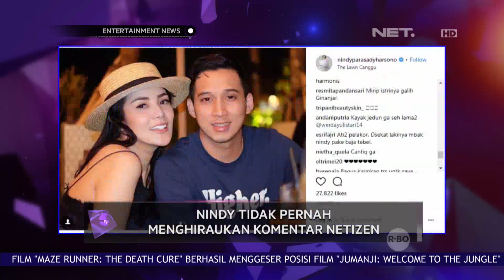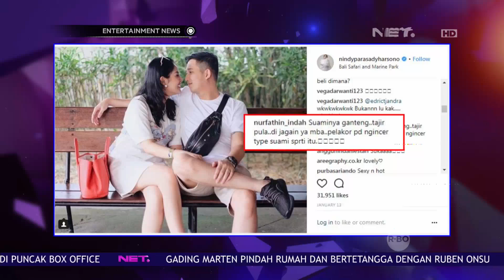Tanggapan Nindy Ayunda, Tentang Viralnya Kasus Perebut Suami Orang